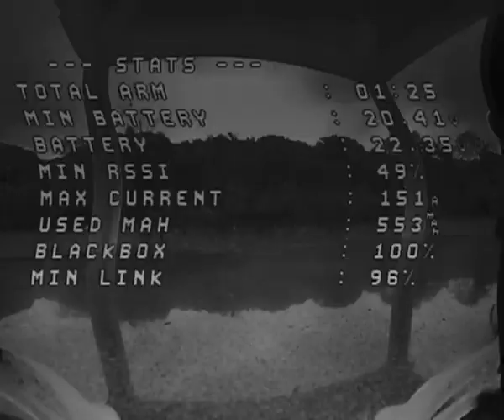Geprc RAD VTX 1 6W is not happy Raw DVR footage freestyle with cinelog 35 performance 4